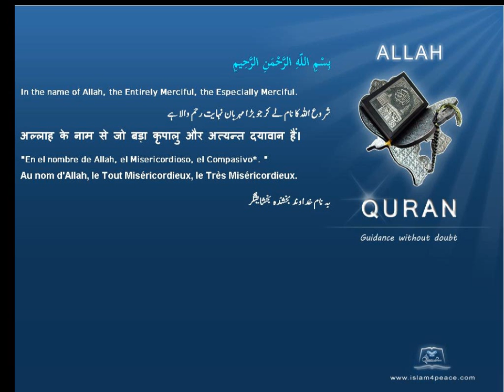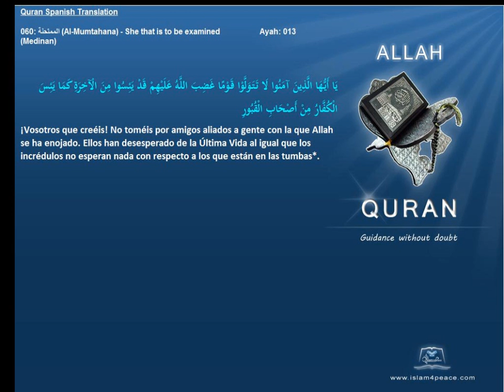Quran Spanish Only 060 الممتحنة Al Mumtahana She that is to be examinedMedinanIslam4peace com